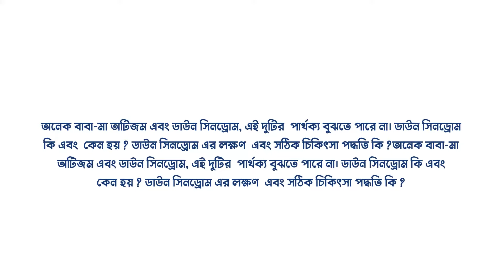ডাউন সিনড্রোম এর লক্ষণ এবং সঠিক চিকিৎসা পদ্ধতি কি ? -( Nargis Jahan -Speech & Language Therapist )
🟦 ২১শে মার্চ, বিশ্ব ডাউন সিনড্রোম দিবস 🟨

🔹ডাউন সিনড্রোম শিশুরা তাদের একুশতম ক্রোমোজোম সেটে একটি অতিরিক্ত ক্রোমোজোম বহন করে থাকে। অর্থাৎ দুটোর জাগায় তারা ৩টি ক্রোমোজোম নিয়ে জন্ম নেয়। এই কারণেই তারা হয়ে ওঠে কিছুটা স্পেশাল !
🔹বিশ্বব্যাপি, প্রতি ১১০০ জন শিশুর মাঝে একজনের এই রোগ হওয়ার সম্ভাবনা আছে।
🔹বিশেষ এই শিশুদের বিভিন্ন চাহিদা মেটাতে প্রয়োজন স্বাস্থ্য বিষয়ক পেশাদারদের সাথে নিয়মিত চেক-আপ করা, তাদের মানসিক ও শারীরিক অবস্থার নিরীক্ষণ করা এবং সময়মত পদক্ষেপ নেয়া।
🔹ডাউন সিনড্রোম দিবস পালনের মাধ্যমে আমাদের করণীয় :
▪️এই রোগ কী সে বিষয়ে সঠিক জ্ঞান রাখা।
▪️কীভাবে এই বিশেষ শিশু বা ব্��ক্তিগণ দৈনন্দিন কাজকর্মে অংশগ্রহণ করতে পারে সে বিষয়ে উৎসাহিত করা।
▪️জনসাধারণকে সচেতন করা, যাতে তারা একটি পরিপূর্ণ জীবনযাপন করতে পারে এবং আমাদের সকলের মাঝে একটি গুরুত্বপূর্ণ ভূমিকা পালন করতে পারে।

🟦 অনেক বাবা-মা অটিজম এবং ডাউন সিনড্রোম, এই দুটির  পার্থক্য বুঝতে পারে না। ডাউন সিনড্রোম কি এবং  কেন হয় ? ডাউন সিনড্রোম এর লক্ষণ  এবং সঠিক চিকিৎসা পদ্ধতি কি ?
- Nargis Jahan
Speech & Language Therapist,
Head SLT, CLEFT UK/SHNIBPS
Consultant and Head Precision Therapy Unit
NeuroGen Healthcare
► স্পিচ এন্ড ল্যাঙ্গুয়েজ থেরাপি একটি বিজ্ঞা্নসম্মত চিকিৎসা ব্যাবস্থা যার মাধ্যমে শিশু থেকে বয়স্ক সকল ব্যক্তির কথা/ভাষা বুঝতে পারা, বলতে পারা, খাবার চাবানো বা গিলতে সহযোগিতা করা তথা পুরোপুরি যোগাযোগ সমস্যার সঠিক চিকিৎসা প্রদান করা হয়।

► স্পিচ এন্ড ল্যাঙ্গুয়েজ থেরাপি সম্পর্কে যে কোন পরামর্শ এবং এপয়েন্টমেন্ট নিতে যোগাযোগ করুণ : 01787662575
NeuroGen Healthcare
Eastern Dolan, Level - 4 ( 3rd Floor ),
152/2-H, Bir Uttam Kazi Nuruzzaman Sarak,
West Panthapath, Green Road,